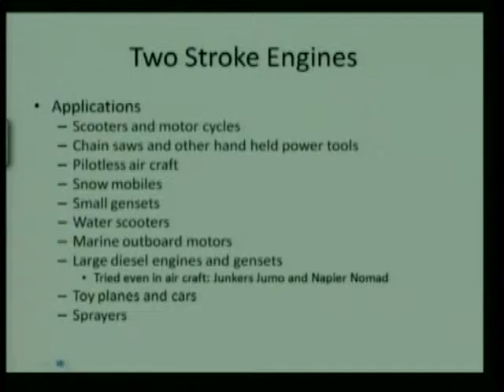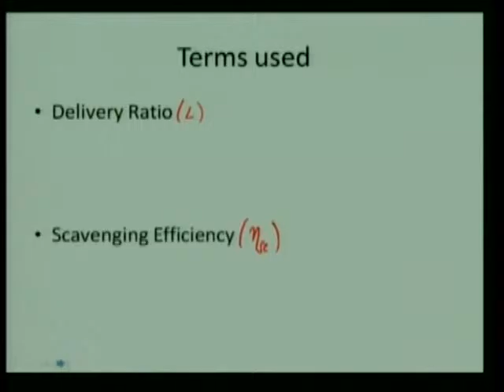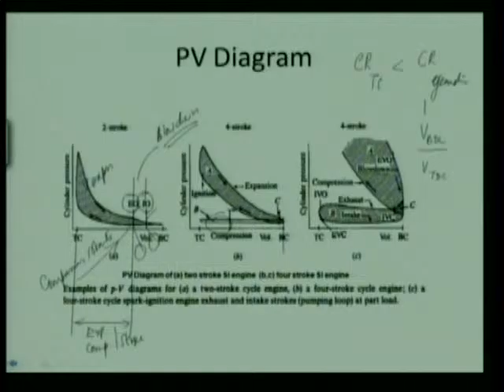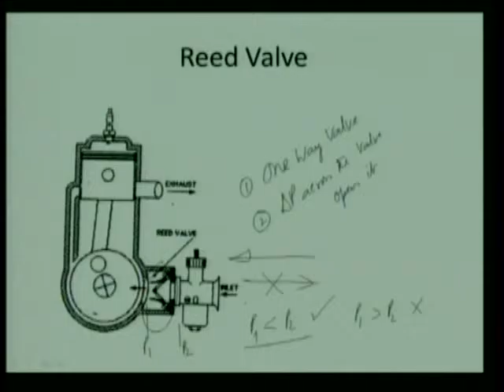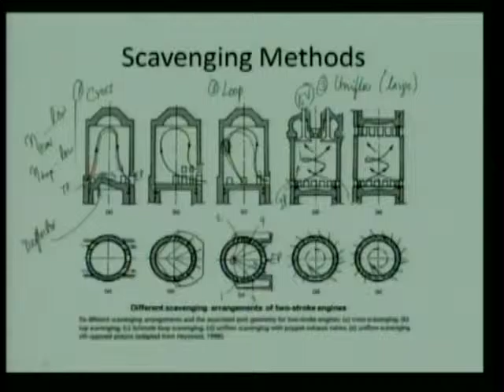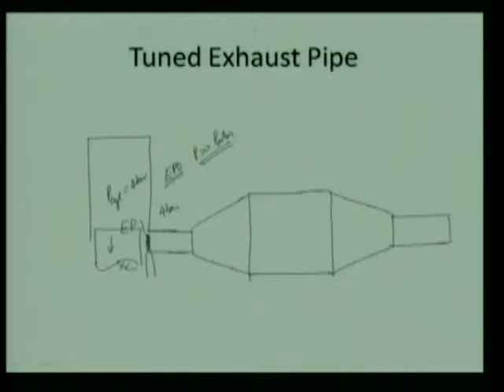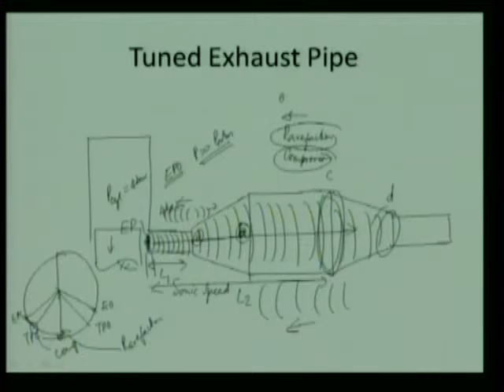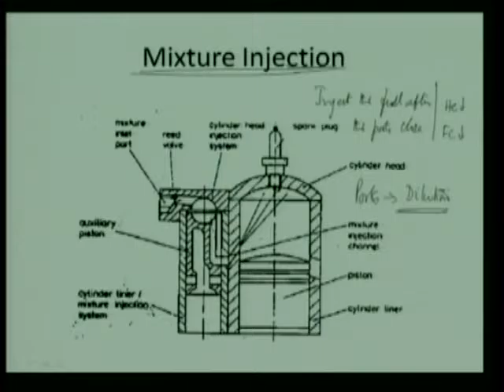Two Stroke Engines by Dr A Ramesh